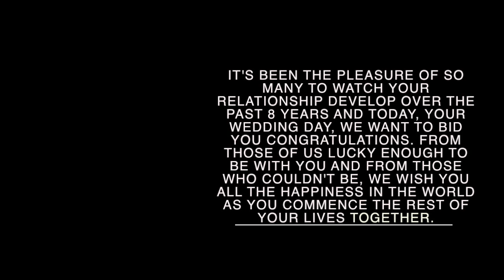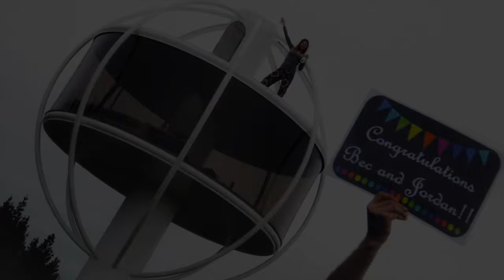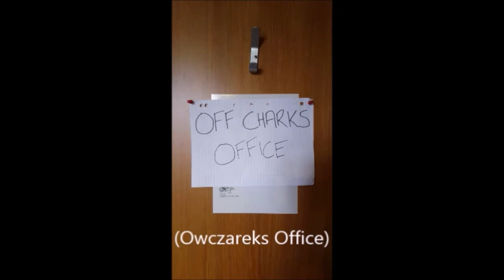Bex & Jordan Owczarek - Wedding video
Bali, 1st October 2015